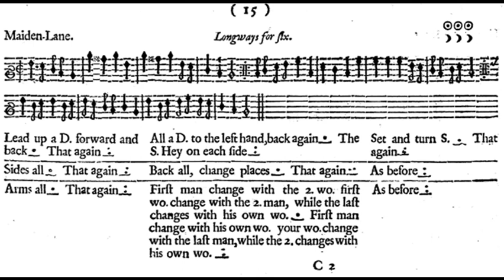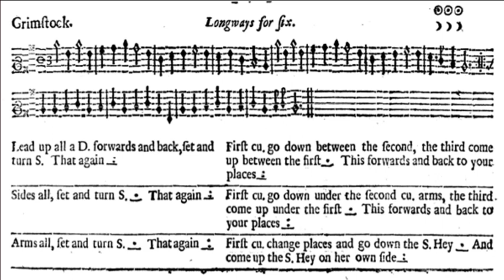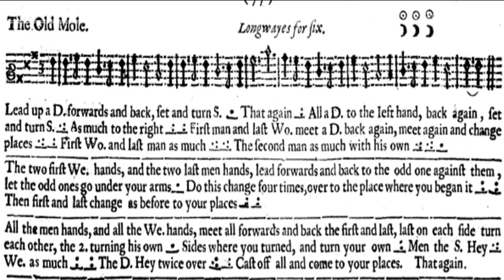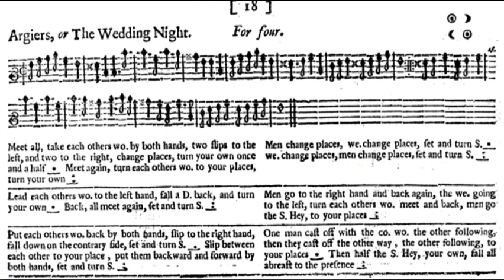Playford dance tunes: Maiden Lane - Grimstock - Old Mole - Picking of Sticks - Millfield - Argeers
Six dances from John Playford's English Dancing Master, 1651

Eleanor Cramer: bass viol
Christopher Goodwin: lute
Alison Kinder: recorder
Tamsin Lewis: violin
Peter Lute Kenny: drum